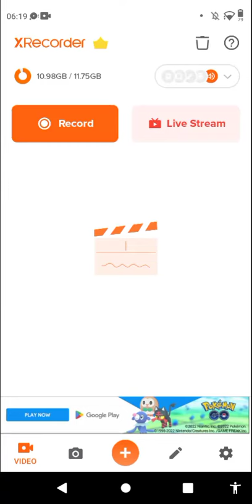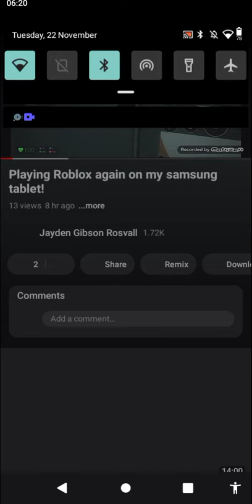Opening YouTube Test on My Vodafone Smart N11 Phone in XRecorder!